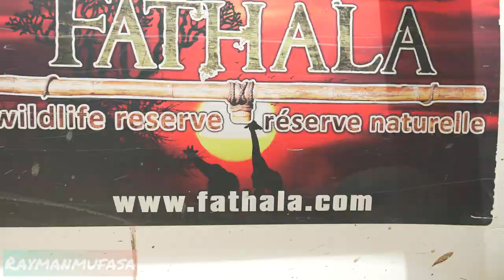West African Safari, Walking with Lions, Senegal, Fathala Wildlife Reserve (RaymanMufasa Vlog 10)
Hi all, it's your boy Rayman Mufasa here AKA your Ray of Sunshine here travelling through the Continent, exploring alternative ways of living. Here I showcase to you my time at the Fatahala Wildlife Reserve in Karang, South Senegal.

Fathala Wildlife Reserve in Senegal is an area that consists of approximately 6000 hectares of original and protected forest, providing guests with the opportunity to visit an original stretch of the African wilderness in it’s original condition.

Facbook: Rayman Mufasa